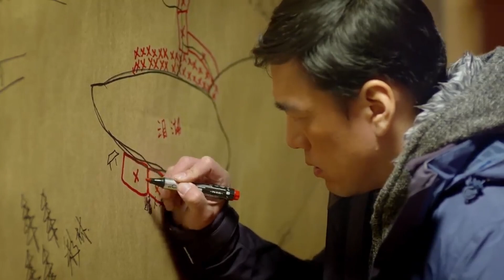總裁帶女友爬雪山遇雪崩，3年來從沒放棄尋找女友，把自己熬成鬍子拉碴的大叔！